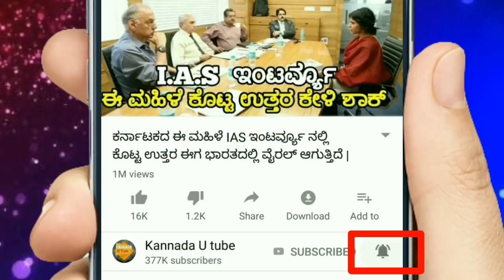ನಿಖಿಲ್ ಎಲ್ಲಿದ್ದೀಯಪ್ಪ? ಈ ವಿಡಿಯೋ ಕುಮಾರಸ್ವಾಮಿಗೆ ಮಾತ್ರ ತೋರಿಸಬೇಡಿ | KannadaUTube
ನಿಖಿಲ್ ಎಲ್ಲಿದ್ದೀಯಪ್ಪ? ಈ ವಿಡಿಯೋ ಕುಮಾರಸ್ವಾಮಿಗೆ ಮಾತ್ರ ತೋರಿಸಬೇಡಿ
ನಿಖಿಲ್ ಎಲ್ಲಿದ್ದೀಯಪ್ಪ
Nikhil kumarswamy latest funny videos.